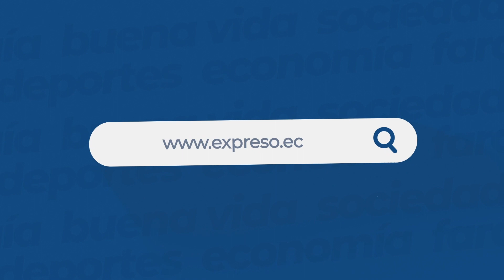Las tiendas políticas son muchas, las curules pocas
Apenas cuatro organizaciones políticas lograron obtener más de dos curules, en los pasados comicios adelantados de 2023; sin embargo, nueve grupos políticos llegaron con apenas una curul, como nueve alianzas políticas lo hicieron. Expertos nos indican qué tan bueno es esto para la salud democrática.